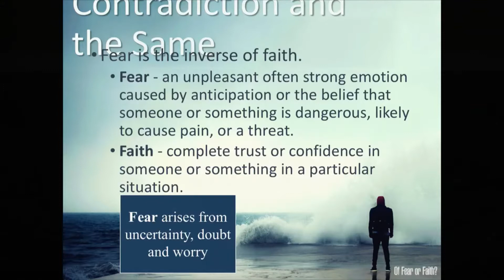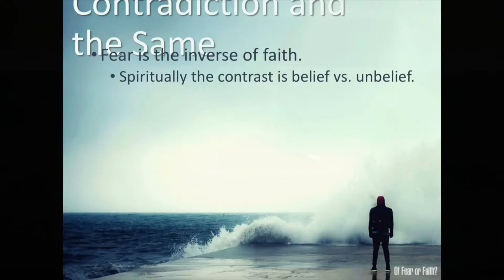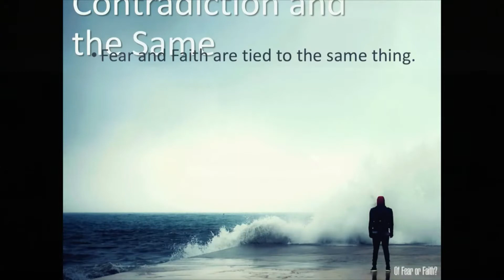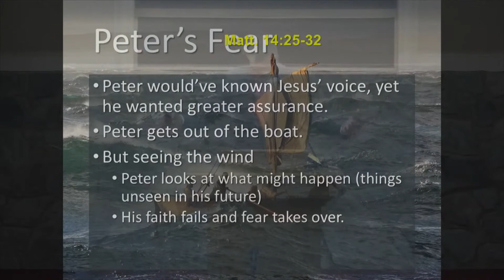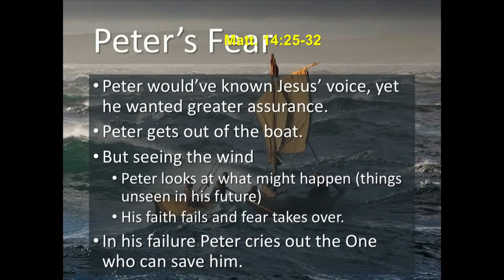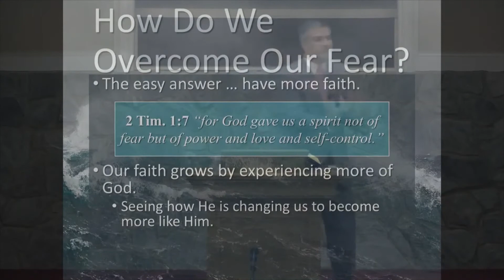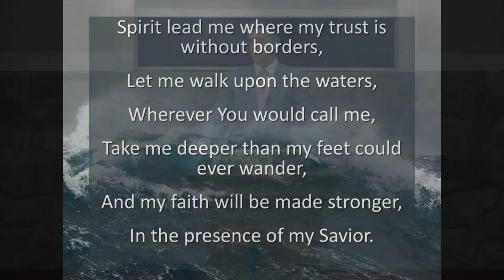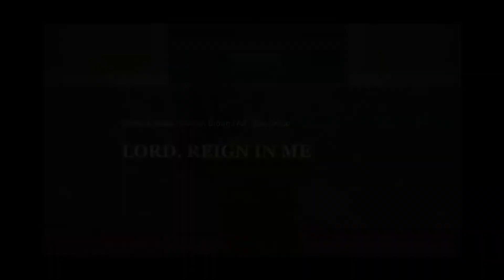Of Fear or Faith?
5.1.2022 Sermon | Adam Jones
We all have fears, even in our spiritual walk. The question is - will we let our fears control us or will we move forward in faith, trusting God above all else?
Watch and evaluate your life - is it of fear or faith?